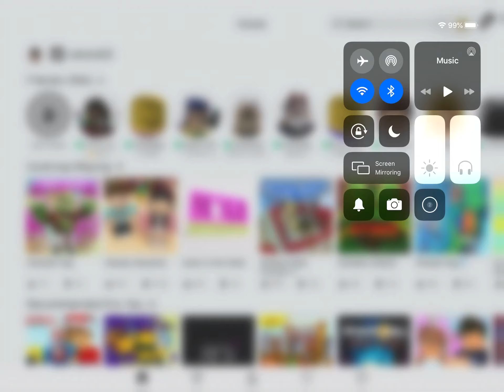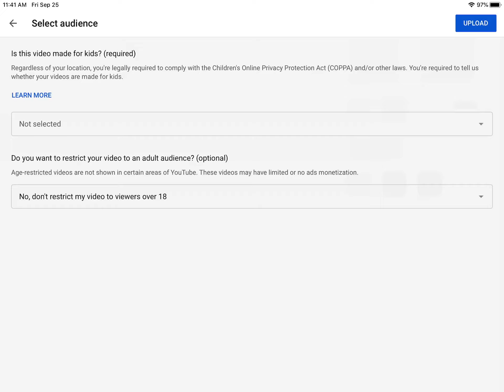Me playing a game